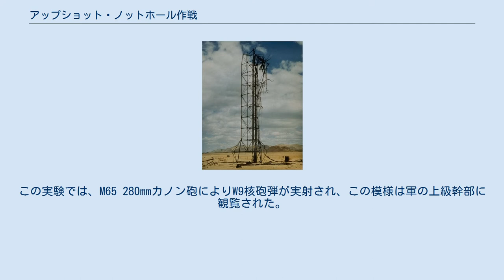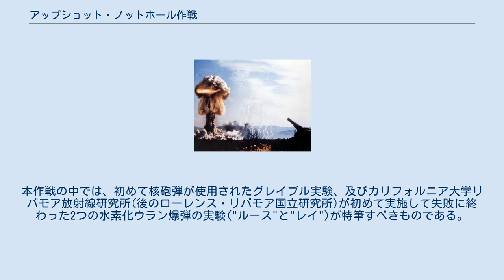アップショット・ノットホール作戦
アンコール実験で戦闘部隊本隊と連絡を取り合う陸軍通信部隊 ルース実験で破壊されずに残った鉄塔 アップショット・ノットホール作戦 (Operation Upshot-Knothole) は、1953年にネバダ核実験場で実施された核実験である。
アメリカ合衆国の核実験としては11番目のシリーズとなる。
 特にグレイブル実験には、2万1千人以上の兵士がデザート・ロックIV演習として参加した。
この実験では、M65 280mmカノン砲によりW9核砲弾が実射され、この模様は軍の上級幹部に観覧された。
 アップショット・ノットホール作戦はアイビー作戦に続いて実施され、本作戦の後にはキャッスル作戦が実施された。
本作戦の中では、初めて核砲弾が使用されたグレイブル実験、及びカリフォルニア大学リバモア放射線研究所(後のローレンス・リバモア国立研究所)が初めて実施して失敗に終わった2つの水素化ウラン爆弾の実験("ルース"と"レイ")が特筆すべきものである。
重水素により、比較的低速な中性子を発生させ、核分裂反応の効率化を目指すものであった。
実験でテストされた熱核兵器用の装置は、その後に実施されたより大規模な”キャッスル作戦”で使用された。
 本作戦で実施された各実験は以下の通り。